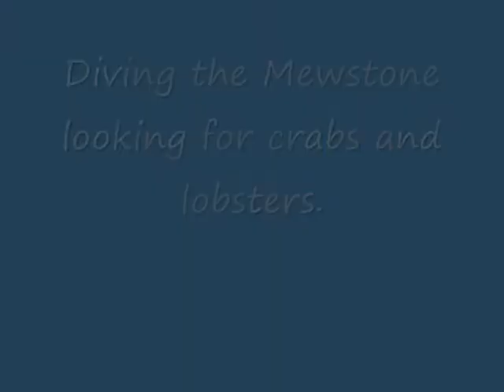Freediving the Mewstone for crabs and lobsters